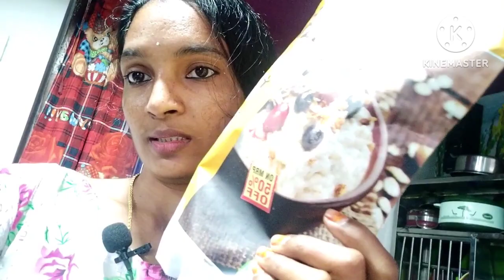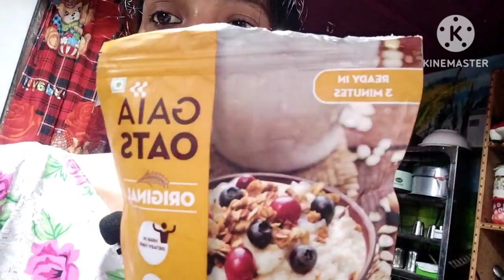varsham lo ☕ tea superb....kova Meenu vlogs